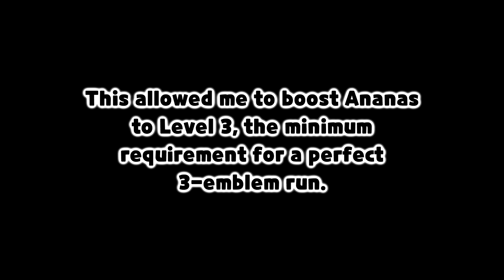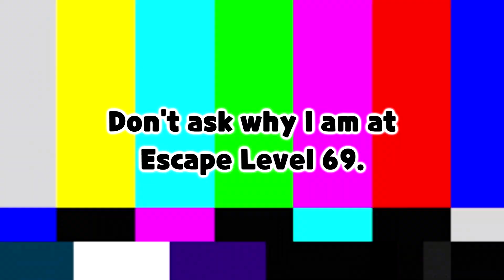[Cookie Run: OvenBreak] Way of the Cookie (Chapter 3: Hard Mode Walkthrough + Title Showcase)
“A wise man will make a mistake once in a while, and a foolish man can be right once in a while.” - Huaiyin Hou Zhuan

(Event Status: Concluded)

Welcome to the Way of the Cookie, a special abode for the elite Cookie Warriors competing for the title of Master! 30 opponents, 3 chapters, but with a special challenge! Get ready and prepare for the battle!

In this video, I take you to a perfect 3-emblem walkthrough for the Way of the Cookie! Feel free to roam around the video and witness my runs! The video is long, so you can either skip around the parts you feel unnecessary or grab a popcorn to watch.

Timestamps and Sub-Goals:
0:00 - 1st Opponent (Sub-Goals: Leek + Bear Jelly Boomerang)
2:57 - 2nd Opponent (Sub-Goals: Pink Choco + 1000% Juice)
7:41 - 3rd Opponent (Sub-Goals: Dreamcatcher + Magic Card Deck)
10:14 - 4th Opponent (Sub-Goals: Yogurt Cream + Fabled Magic Carpet)
15:36 - 5th Opponent (Sub-Goals: Blueberry Pie + Giant Superbean)
20:00 - 6th Opponent (Sub-Goals: Plum + Peach + Horse Figurine)
29:00 - 7th Opponent (Sub-Goals: Raspberry Mousse + Rose + Power Energy Drink)
32:15 - 8th Opponent (Sub-Goals: Ananas Dragon + Pineapplemur + Tinysaur Hatchling)
36:10 - 9th Opponent (Sub-Goals: General Jujube + Leek + X-tra Hot Turbo Engine)
41:26 - Master (Suggestion: Unnecessary, but copy exactly from opponent’s)
41:31 - Title Reward
42:04 - Final Tour and Title Showcase

For now, enjoy the final Chapter, with glory!